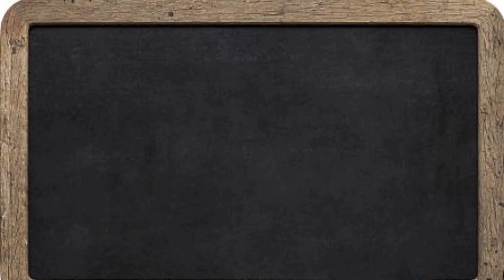एबीसीडी की स्पेलिंग |abcd keise likhe design mein ||abcd alphabet writing for kids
A for apple 🍎||b for ball ⚽||c for cat 🐱|| ABCD rhymes ||ABCD Poem,

Abcd phonic song ||Abcd rhymes, English varnamala, Abcd song,abcd, learning english varnamala, English alphabet to your kids, This video helps you to learn english alphabet(Hindi varnamala)in an easy way..

dilruba_teaching_kids, :- learn your kids nursery rhymes, Abcd alphabet, numbers, colors for kid's multiplication, Table for kid's in easy way kid's learning videos.